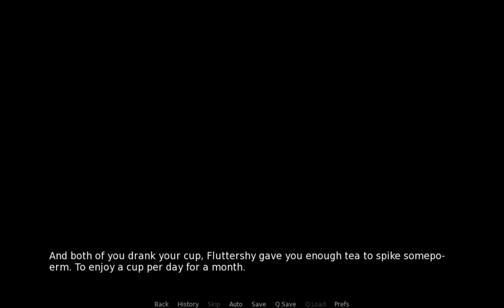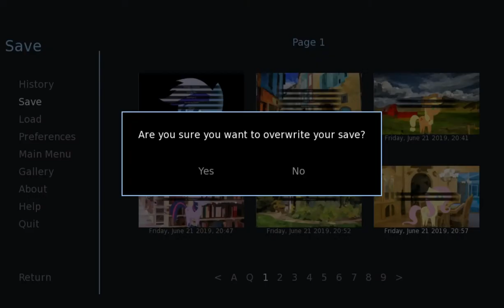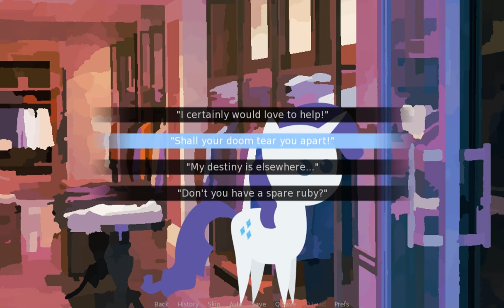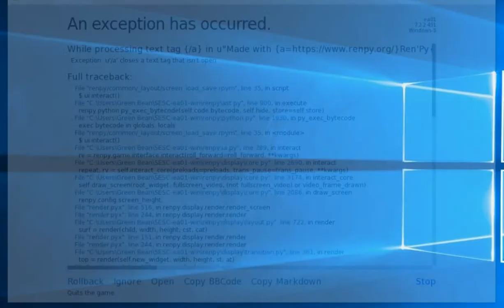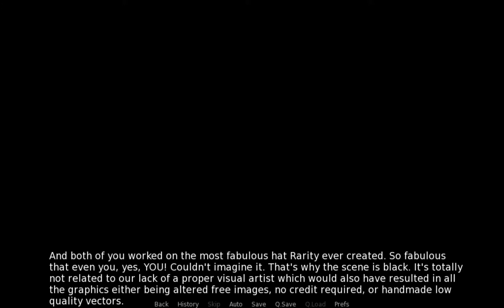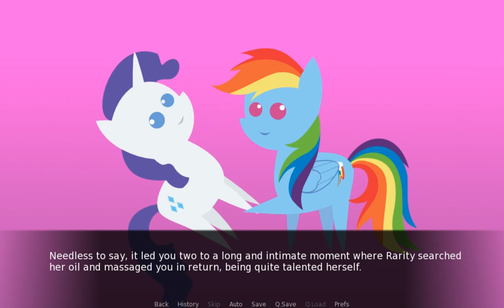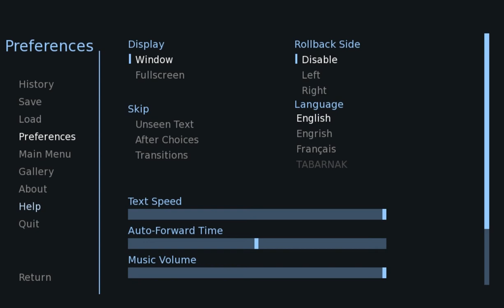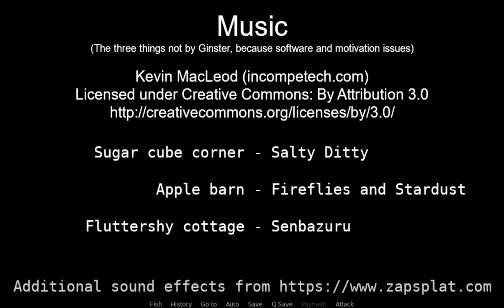Lets Play My Little Pony Super Ethical Shipping Climax! part 3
Thank you so-so much to Caramel Truffle for sending me this game. I'll make sure to link it here as soon as I have a proper link for everyone to follow.